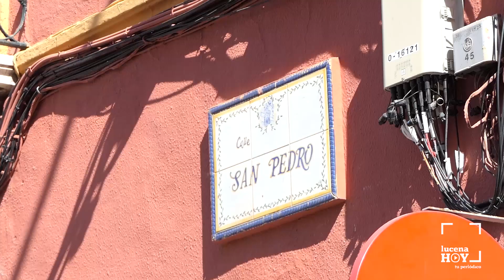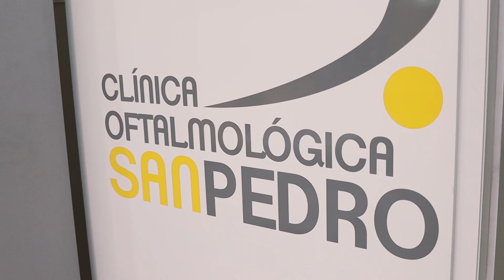VÍDEO: El ayuntamiento peatonaliza durante los fines de semana varias calles del centro urbano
El ayuntamiento peatonaliza durante los fines de semana varias calles del centro urbano